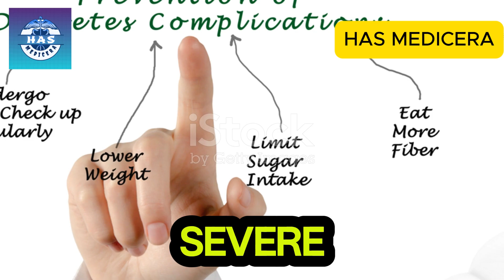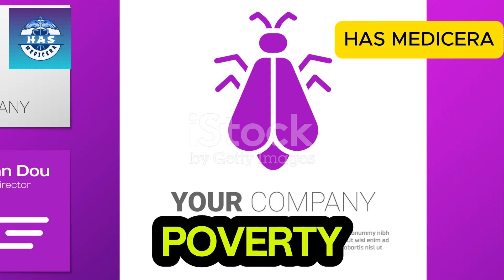Jiggers Flea | Could This be The World's Most Painful Flea? The Truth About Jiggers.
🔥 is the jigger flea the most painful? This is a tiny, almost invisible flea capable of causing some of the most severe pain in the world? We investigate the shocking truth behind the jigger flea (Tunga penetrans) and you are heard to scare about most dangerous flea for humans its devastating parasitic infection, tungiasis. let's uncover how does a jigger flea burrow and the jigger flea life cycle.

Forget what you know about common fleas. The jigger flea burrows into skin—often feet, toes, and hands—where it grows, feeds, and lays eggs, causing intense inflammation, crippling pain, and severe infection if untreated. This video separates fact from fiction on why this painful skin parasite is so feared.

In this deep dive, you will discover "Jiggers Flea | Could This be The World's Most Painful Flea? The Truth About Jiggers.":

🔍 The Biology of Pain: How the jigger flea's unique burrowing and growth cycle.
⚠️ The Global Problem: Where this tropical parasite is found and why it's a critical health issue in affected communities.
🤕 The Human Impact: The real-world consequences of tungiasis, from difficulty walking to life-threatening secondary infections.
🩹 The Treatment & Prevention: The correct, safe method for jigger removal and how to prevent infestation.

⏰ TIMESTAMPS:
0:00 Introduction: The World's Most Painful Flea?
1:10 What Exactly is a Jigger Flea?
2:45 The Horrific Burrowing Process Explained
4:30 Why It Causes Unbearable Pain (The Science), A Look at Severe Cases and Complications, How Jiggers Are Safely Removed, How to Protect Yourself (Prevention)

What You'll Get From This Video:
- Jiggers Flea
- Could This be The World's Most Painful Flea?
- The Truth About Jiggers.
- is the jigger flea the most painful
- most dangerous flea for humans
- how does a jigger flea burrow
- jigger flea life cycle

💬 Join the Discussion:
After learning the truth about jiggers, what fact shocked you the most? Was it the flea's life cycle, the severity of the pain, or the global health impact?